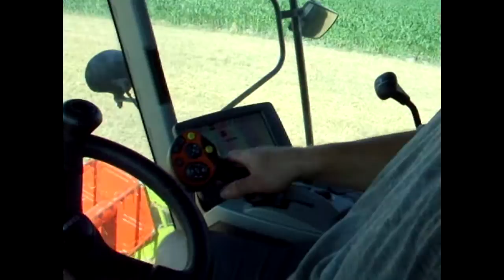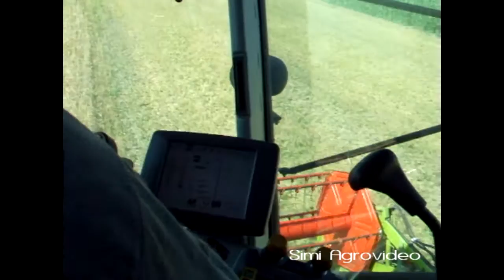Best Moments Harvest 2013 Hungary (A legjobb pillanatok aratás 2013)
A videóban elhangzott beszélgetésekért felelősséget nem vállalok! :)
Még több kép és videó (More picture & video):